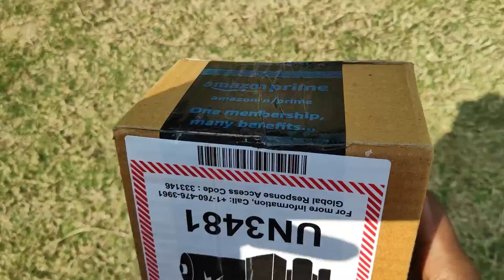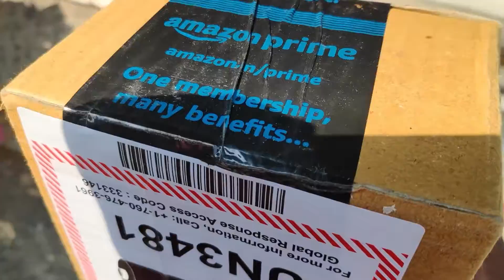AAJ KI SHURUWAT CHIDIYA K SAATH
Hi guys this is my THIRTEENTH vlog  about my daily lifestyle and I hope you all guys would support me in this new journey of ours so please like, share, and subscribe to this channel for further updates.